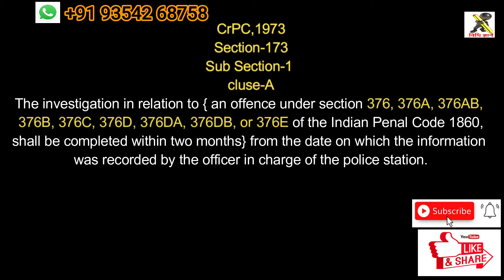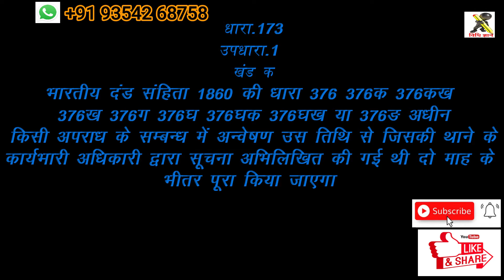Sec. 376 FIR बाद गिरफ्तारी कब? चालान/चार्जशीट पेश होने की समय अवधि? #376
IPC section 376 (2) N || महिला से शादी का वादा करके शारीरिक सबंध || Mahila se shadhi ka wada karke youtu.be/KEoH9EPpAYA
Sec. 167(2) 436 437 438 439 FIR प्रथम सूचना रिपोर्ट बाद गिरफ्तारी क्यों? जमानत और शर्त baile youtu.be/hmo6uqh7pfo